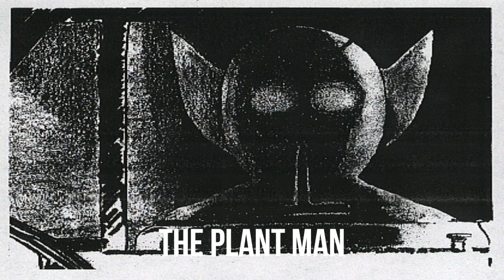The Blood Drinking Plant Man From Outer Space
Today we take a look at the Plant Man. What seems like a one-off encounter with a cryptid may signal something much more dangerous!

Help Promote Dead Rabbit!

This is an excerpt from Dead Rabbit Radio EP 184 "The Blood Drinking Plant Man From Outer Space!"

Listen to the daily podcast anywhere you listen to podcasts!

Logo Art By Ash Black

"As Above" Art By Grant Scott

Rabbitron 3000 created by Eerbud

Paranormal, Conspiracy, and True Crime news as it happens! Jason Carpenter breaks the stories they'll be talking about tomorrow, assuming the world doesn't end today.

All Contents Of This Podcast Copyright Jason Carpenter 2018